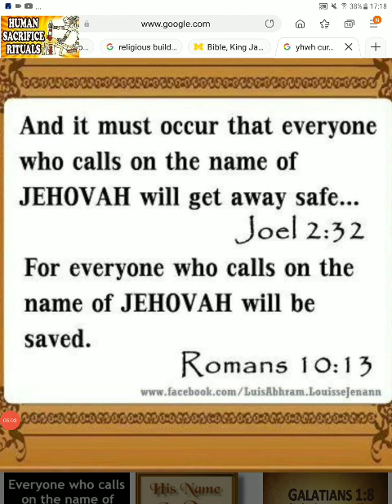NEFILIM|RELIGIO DOCTRINE| GOD'S NAME CALLING FALSEHOOD EXPOSED